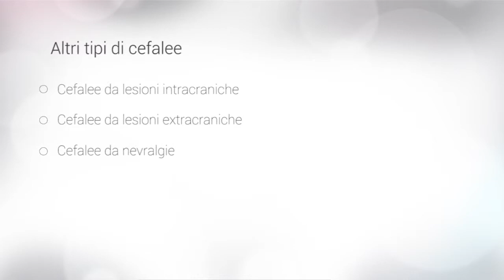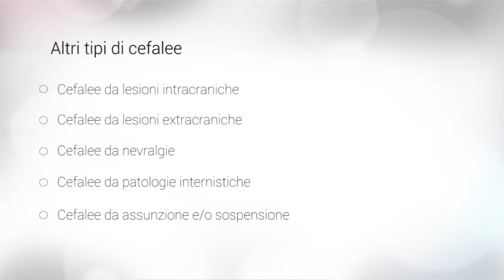Curare il mal di testa con il respiro: corso HD | Lezione 2 | Altre cefalee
Curare il mal di testa con il respiro | Mal di Testa: come farlo passare usando le tecniche di Respirazione - di Paolo Cericola

*** INTRODUZIONE DEL CORSO ***

Sappiamo tutti e due quanto il mal di testa, soprattutto se cronico o persistente, sia debilitante e fastidioso.
Ti deconcentra.
Ti fa perdere tempo.
Ti fa perdere soldi.
Ti fa rinunciare alla tua vita sociale.
Ti mette di cattivo umore.
Peggiora, a volte di molto, la qualità della tua vita.

La soluzione tipica a questo problema quasi per tutti?

Imbottirsi di farmaci.

Ora: io non dico che questa non sia una soluzione efficace (anche se io sono profondamente contrario).

Ma, come scoprirai oggi, c'è un sistema che, a mio parere, è sicuramente più sano ed economico, e che vale la pena sperimentare in prima persona.

Oggi infatti ti parlo di "Come far passare il mal di testa con le tecniche di respirazione".

Fra pochi minuti imparerai un metodo, efficace e poco conosciuto, per far passare il tuo mal di testa semplicemente usando il respiro.

E non parlo solo del mal di testa sporadico.

Ma spesso anche di quello cronico o persistente.

Esatto: Niente farmaci, niente medicinali.

Oggi imparerai un metodo che funziona velocemente, spesso in meno di 2 minuti, e che puoi usare in qualsiasi situazione

Incredibile? Lo so, lo so.

Ora tu sarai scettico nel credere che il tuo mal di testa possa passare, o attenuarsi sensibilmente, solo usando il respiro.

Questo è perfettamente normale.

Ma sappi che nella mia storia l'ho visto centinaia di volte.

Chi è più scettico all'inizio, quando poi prova, rimane spesso più stupefatto dei risultati rispetto a tutti gli altri.

Ti chiedo dunque di seguirmi in questo entusiasmante viaggio semplicemente come farebbe un esploratore.

Lasciando la tua mente aperta, e sperimentando in prima persona ciò che sto per insegnarti.

Vedrai.

I risultati ti stupiranno.

Iniziamo allora!!

** LISTA CAPITOLI **

CAPITOLO 1 Il mal di testa: definizioni e tipologie

1.1 Quali sono i tipi di mal di testa?
1.2 Altre cefalee
1.3 Altre cause
1.4 Il 90 % dei mal di testa

CAPITOLO 2 Il mal di testa: le sue cause e come si manifesta

2.1 Come usare correttamente la parola “male”
2.2 Perché arriva il mal di testa
2.3 Come avviene la riparazione
2.4 Destra o sinistra: come si differenzia il dolore
2.5 Cosa significano i dolori centrali
2.6 Cos’è la paura della paura

CAPITOLO 3  Esercizi per combattere il mal di testa

3.1 Come respirare correttamente
3.2 L’esercizio dei 20 respiri
3.3 Imparare dall’esperienza: la storia di Daniele
3.4 Variante 1 all’esercizio dei 20 respiri
3.5 Imparare dall'esperienza: la storia di Maria
3.6 Variante 2 all’esercizio dei 20 respiri
3.7 Imparare dall'esperienza: la storia di Roberta
3.8 Variante 3 all’esercizio dei 20 respiri

CAPITOLO 4 Trucchi di emergenza per combattere il mal di testa

4.1 Il freno a mano
4.2 Shampoo!
4.3 Caffè o Coca cola?
4.4 L’acqua come elemento di equilibrio

CAPITOLO 5 Passa all’azione: programma di lavoro

5.1 Cosa fare adesso?
5.2 Il tuo piano nei prossimi giorni

*** PER APPROFONDIRE ***